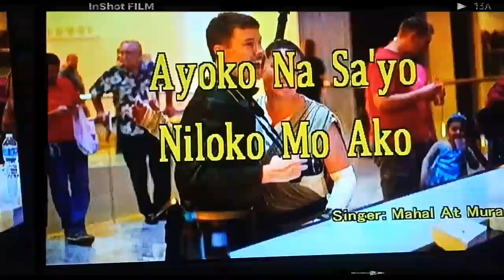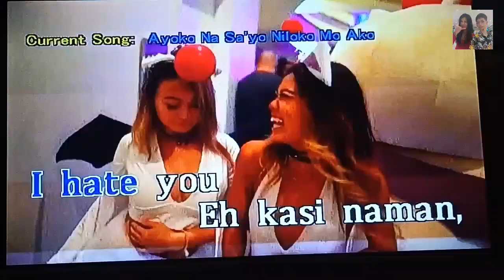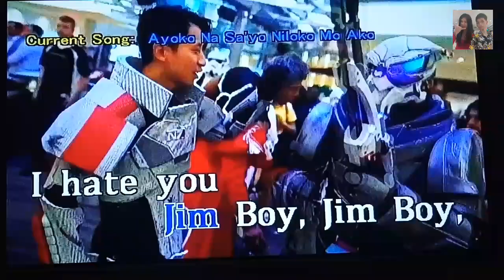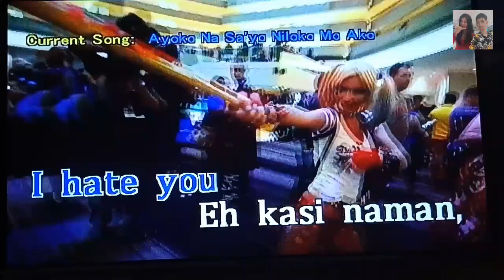Ayoko Na Sa'yo Niloko Mo Ako - Mahal At Mura (Karaoke)